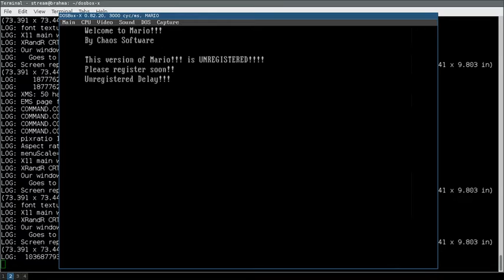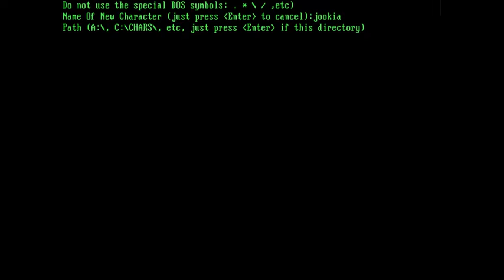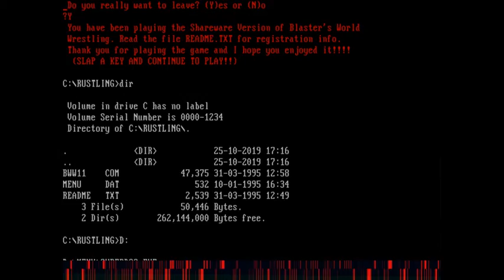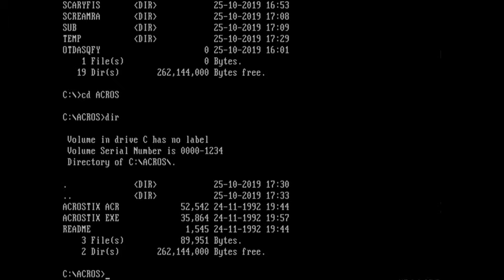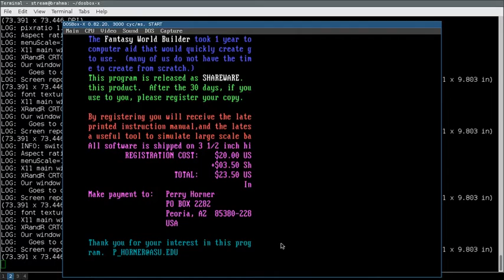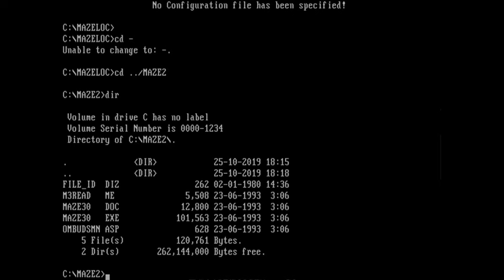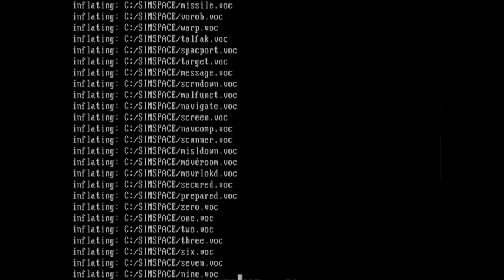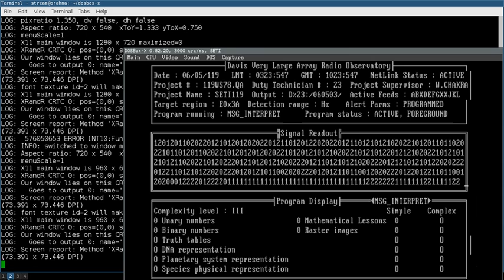DOS Shovelware 2019-10-25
*CONTENT WARNING* This video samples random DOS programs and in some cases it's fairly disturbing. If you're wary of this stuff, please skip 'Hate War' from 02:03:50 to 02:05:04

Games that I managed to run:
00:01:50 - Mario
00:12:00 - Hoof Biter
00:25:00 - ScaryFish II
00:44:30 - Screamer
00:49:52 - Blaster's World Wrestling
00:54:00 - Comanche 3 Demo
01:07:20 - Hoof Biter
01:08:50 - ScaryFish II
01:14:58 - Mario
01:17:38 - Acrostix
01:21:17 - Cultural Awareness
01:32:38 - Azalta
01:36:00 - Fantasy Builder
01:43:00 - Apples & Oranges
01:53:00 - DOSMINES
01:54:50 - ESP
01:59:00 - GRIDLOCK
02:03:50 - Hate War
02:05:04 - MAZE 3.0
02:08:04 - Adventurer's Maze
02:10:30 - Mather
02:13:13 - Dungeons of the Unforgiven
02:15:40 - Moraff's World
02:16:15 - Maze
02:18:36 - The Oakflat Nuclear Power Plant Simulator
02:22:10 - OXYD
02:27:45 - Quadroid
02:34:55 - OXYD
02:37:48 - Captured by Pirates!
02:39:10 - SETI Simulator
02:51:48 - RemTris
02:52:50 - Land's End
02:54:40 - Subway Sleuth
02:55:22 - SETI Simulator